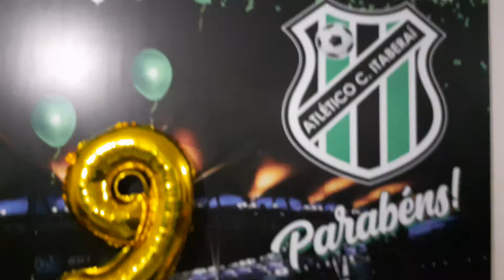Tema de futebol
tema de aniversário futebol